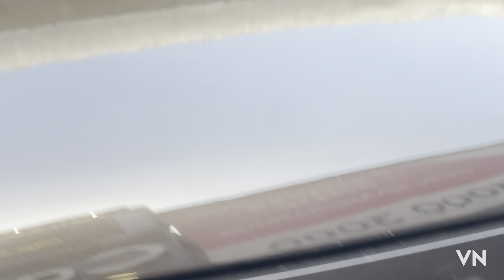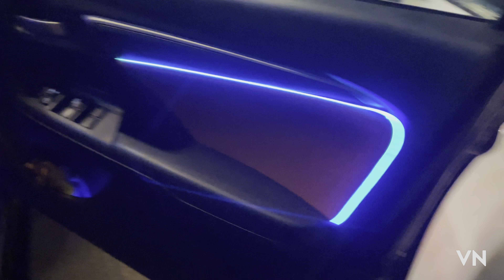honda WRV car mood ambient light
car mood light
car ambient light
ambiance light
under light